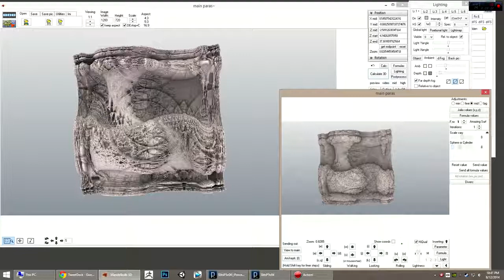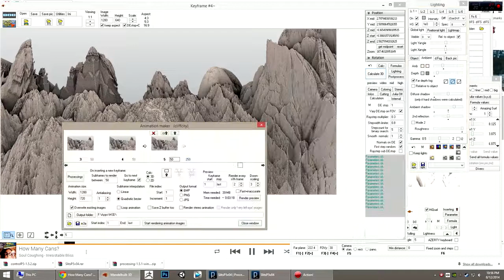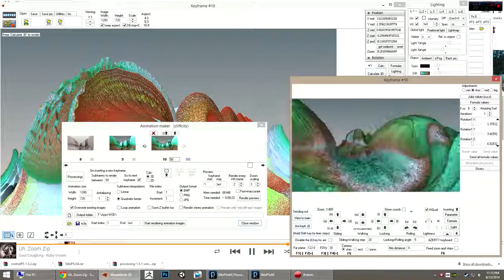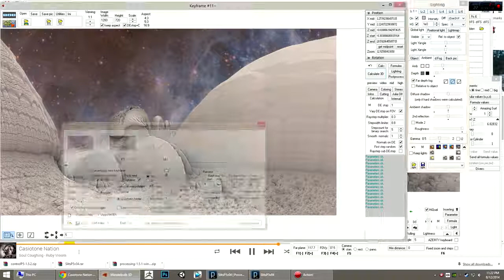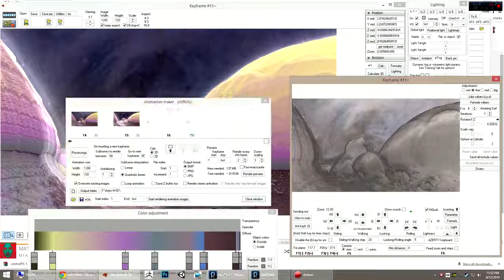TIMELAPSE OF SHERBET VALLEY